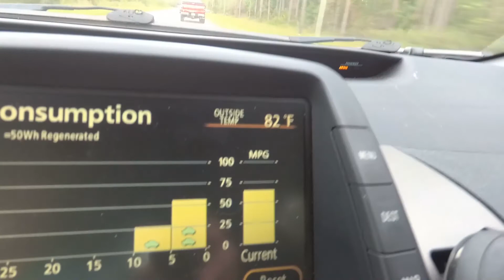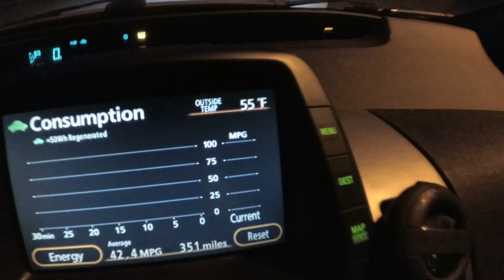Yi 4k | Random Clips of Life | Firmware 1.8.19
Just some random clips of life through the lens of the Yi 4k.

Beta Firmware 1.8.19
Shots captured in either 4k@30fps, 2.7k@60fps or 2.7k@30fps
High Quality Setting
Spot Metering
Sharpness set to Medium
EIS in 2.7k modes

All handheld on a mini Joby bendy tripod